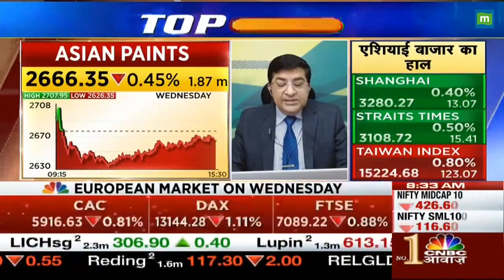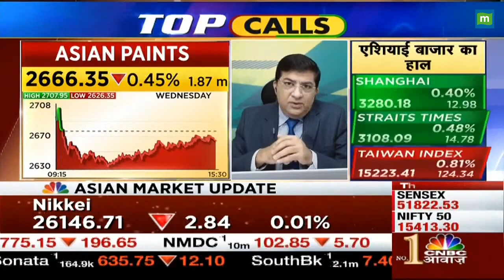Asian Paints: हर गिरावट पर खरीदारी की सलाह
Asian Paints Stocks में  Expert क्यों दे रहें है Buy on dips की सलाह, जानें इन Stocks में कितनी Strength देखने को मिल रही है